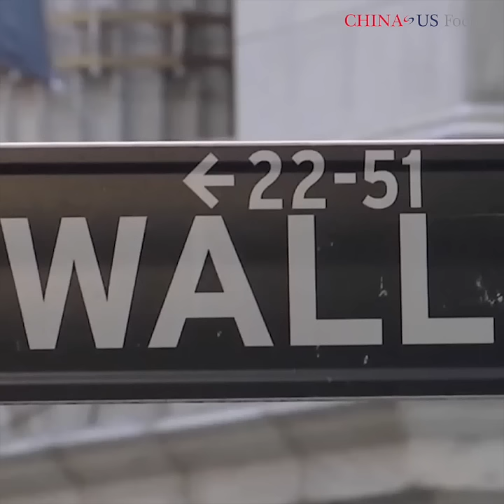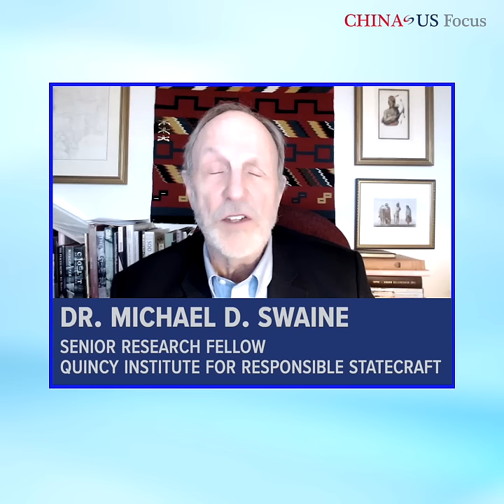The Best Way to Compete | Michael Swaine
Dr. Michael Swaine, a senior research fellow working in the East Asia program at the Quincy Institute for Responsible Statecraft, thinks that the U.S. pursuing competition over conflict with China is generally the right approach. But it’s important to remember that “winning” isn’t the endgame - this will be an ongoing process. And the best way to compete is by strengthening your own capabilities, rather than seeking to undermine the other.